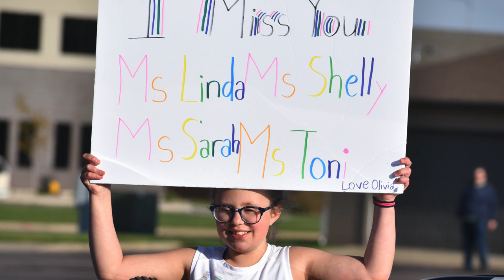2020 Oak Hills Kids Night Awards